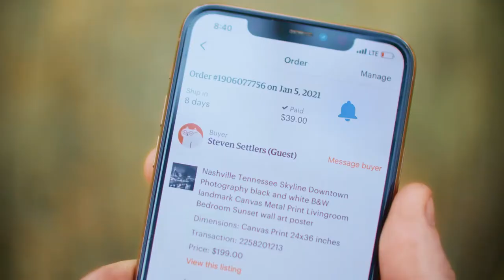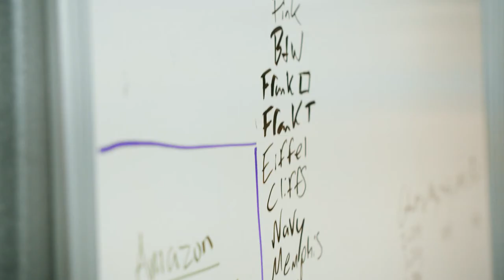Death of Brick & Mortar | E5 Trailer